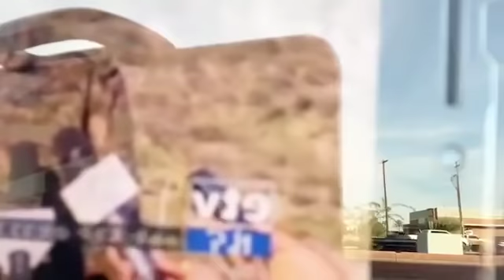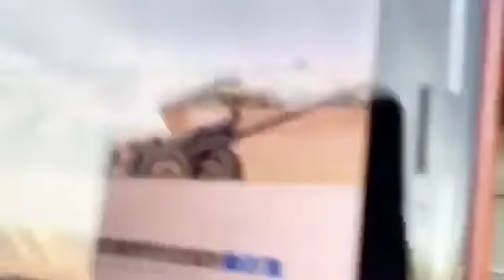ከቢድ ውጥረት ኣብ ዙርያ መቀለ !